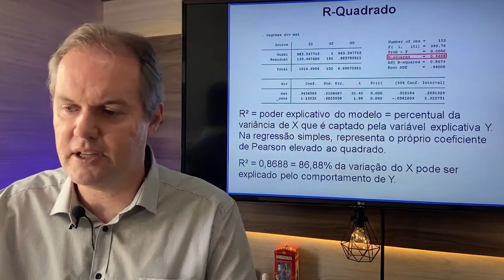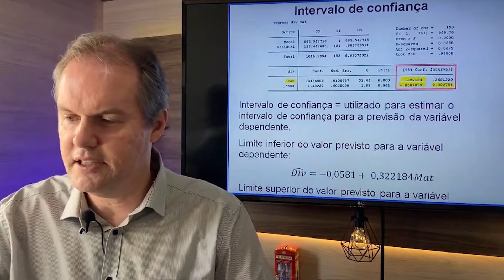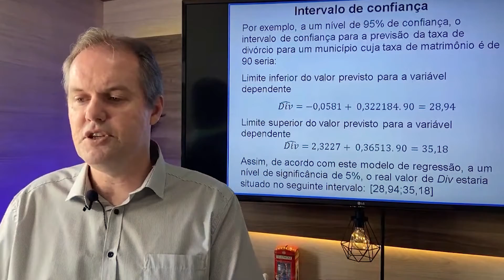✅ Como interpretar o R-quadrado e intervalo de confiança da regressão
☑️ Obrigado pela visita!
Chapters (Capítulos)
00:00 – Seja bem-vindo!
00:02 – Inscreva-se no canal!
01:00 – Introdução
02:00 – Desenvolvimento